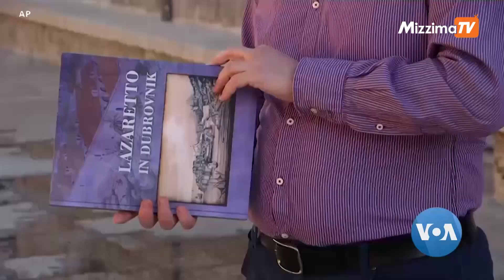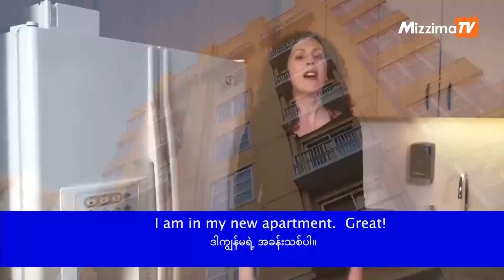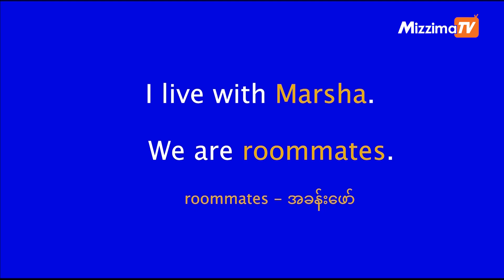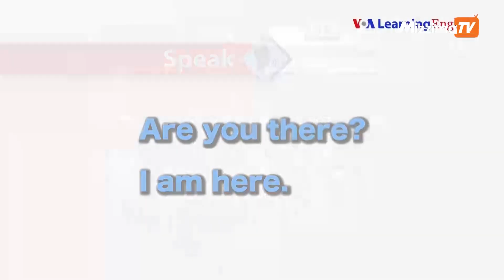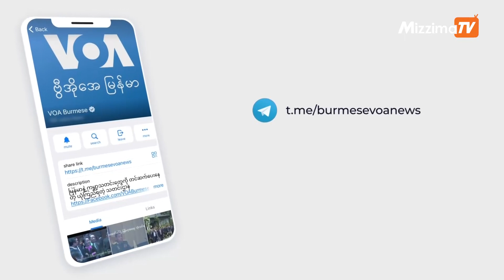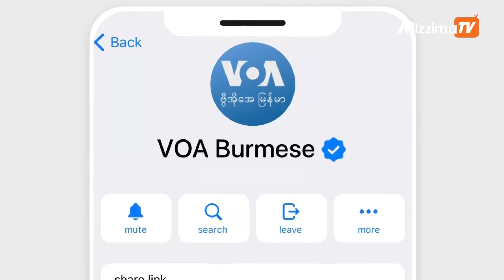မဇ္ဈိမအတွက် ဗွီအိုအေ သတင်းလွှာ (စက်တင်ဘာလ ၁၈ ရက်၊ ၂၀၂၃ ခုနှစ်) | VOA On Mizzima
ပထမဆုံး သီးခြားခွဲ ကပ်ဘေးကာကွယ်ခဲ့တဲ့မြို့အကြောင်း ကမ္ဘာတလွှားခရီးသွားအစီအစဉ်ကနေ တင်ဆက်ပေးမယ့်အပြင် သတင်းထဲက အင်္ဂလိပ်စာ၊ အာရှစီးပွားရေးကဏ္ဍမှာ တင်ဆက်ထားတာကို စက်တင်ဘာလ ၁၁ ရက်၊ တနင်္လာနေ့ မဇ္ဈိမအတွက် ဗွီအိုအေ သတင်းလွှာ အစီအစဉ်မှာ အပတ်စဉ်ကဏ္ဍတွေအဖြစ် ရှုစားကြရမှာ ဖြစ်ပါတယ်။